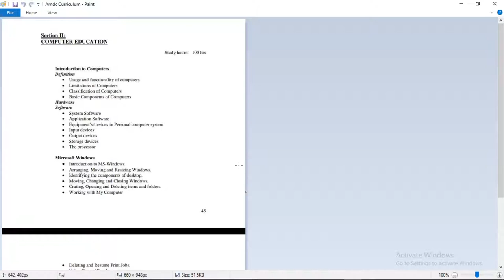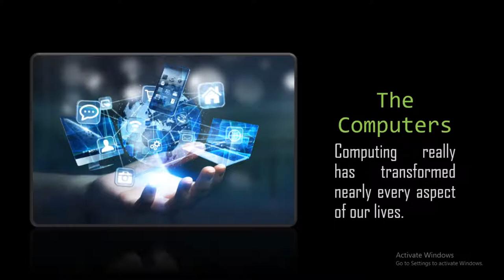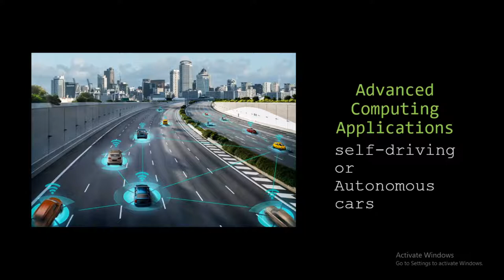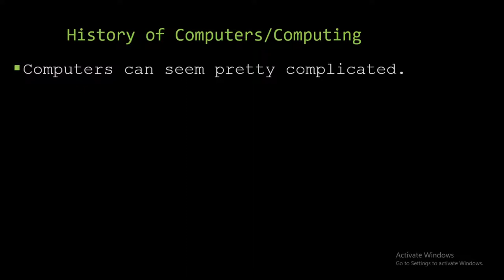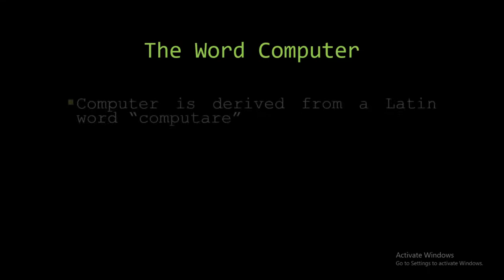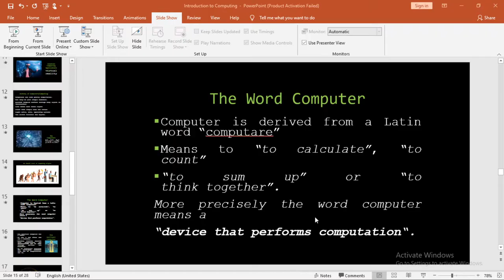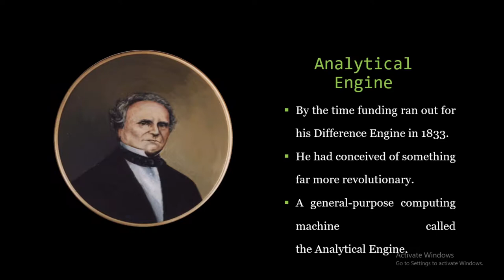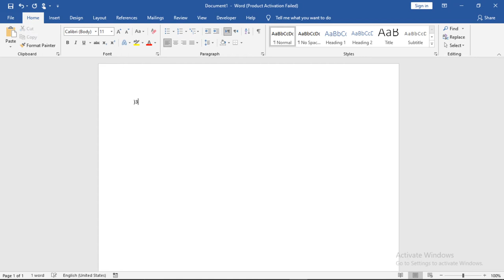Lecture of Haider Ali Shah for CAHS Computer